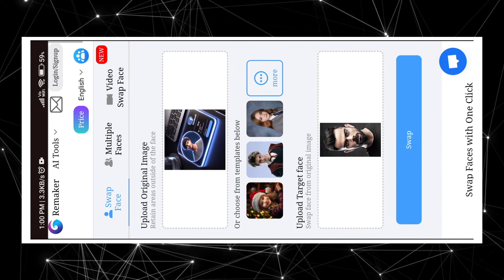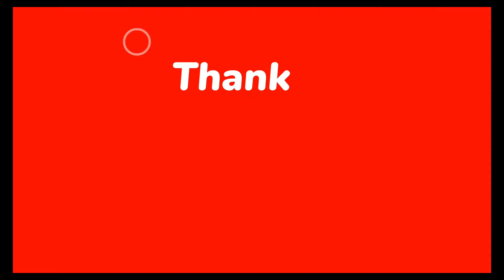Instagram Trending Profile Glass ID Card Photo Editing | Bing Ai Image Prompts | Bing Image Creator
so guys in this video I have explained you that how to make a professional gaming banner for youtube in pixellab step by step in hindi

🔹Your Queries👇🏻

bing ai photo generator
ai photo editing
instagram id card photo editing
3d social media id card photo editing
bing ai new prompts
3d image instagram trend
3d social media id card image